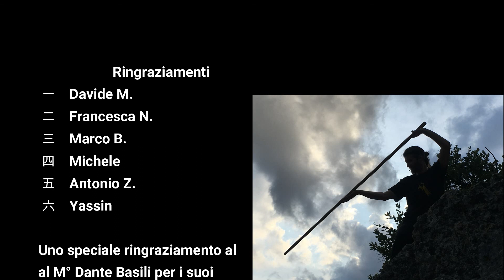Le Basi del Bastone e lavoro in coppia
Video completo del lavoro svolto durante il seminario  sui colpi base del bastone.
In questo video  anche l'esercizio in coppia proposto.